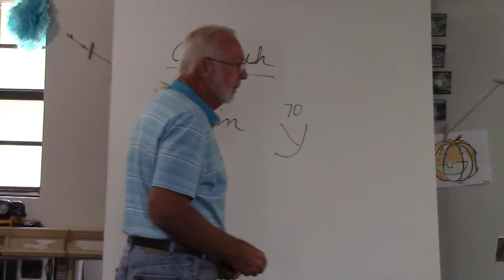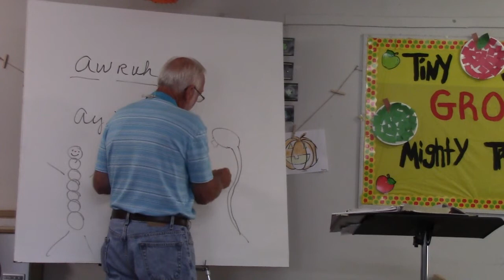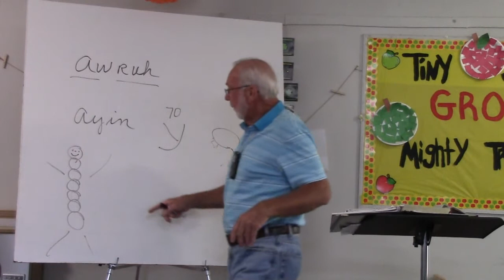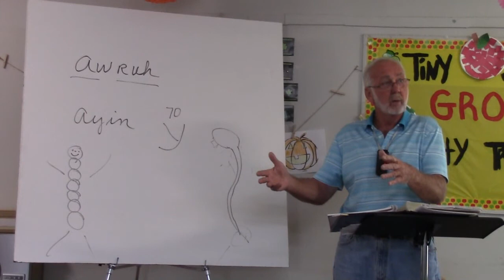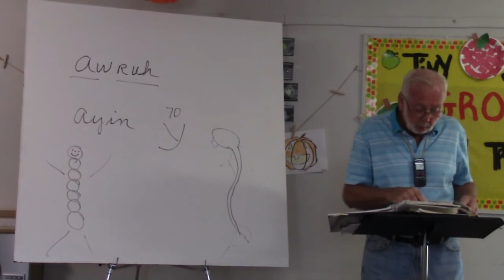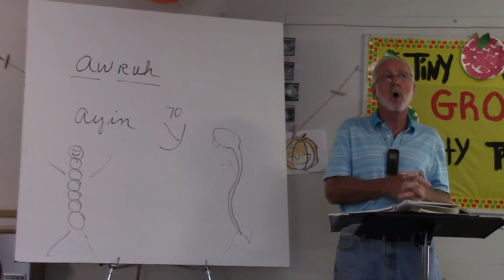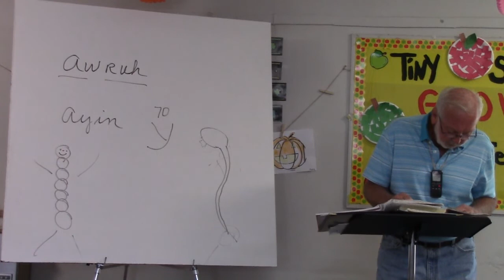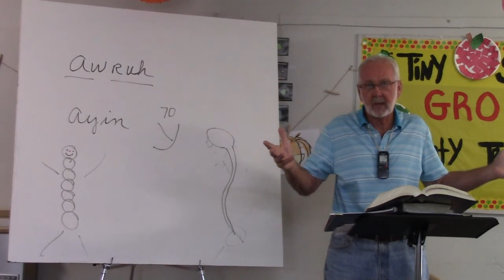Sunday 9 5 2021